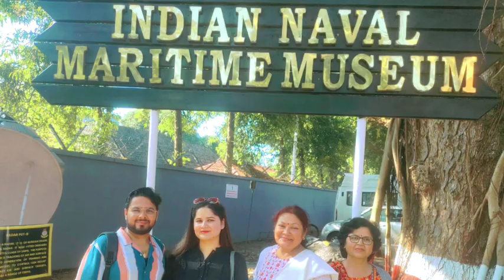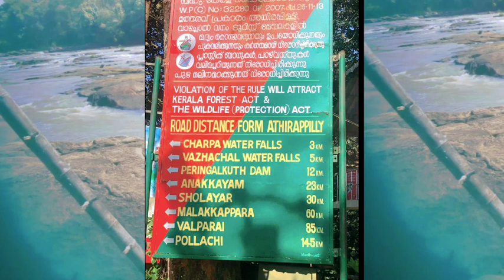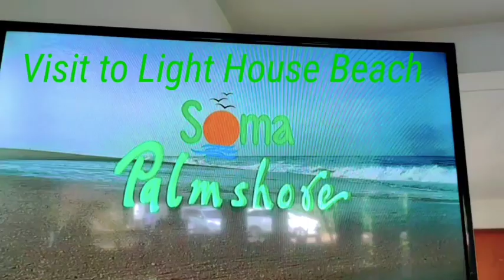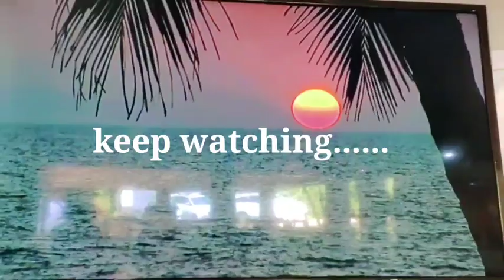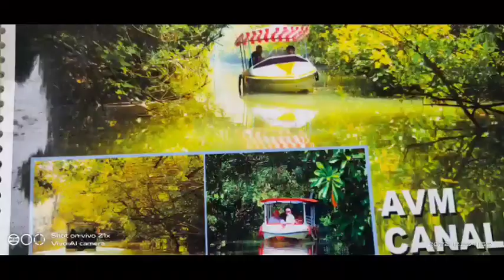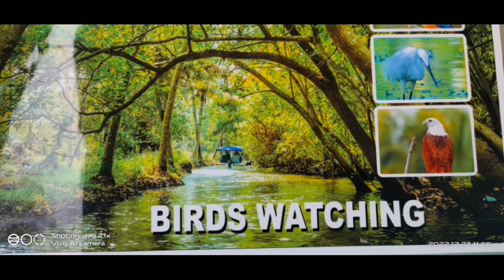Glimpses Of Beautiful Kerala Tourism Places | Life Is Precious | By Manju Tyagi | 2023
Glimpses Of Beautiful Kerala Tourism Places | Life Is Precious vlogs | By Manju Tyagi | 2023

hi,
life is precious vlogs here with Glimpses Of Beautiful Kerala Tourism Places | Life Is Precious vlogs | By Manju Tyagi | 2023

glimpses of beautiful kerala tourism places, life is Precious vlogs , by manju tyagi , 2023 , beautiful kerala,kerala tourism,kerala touristpoints